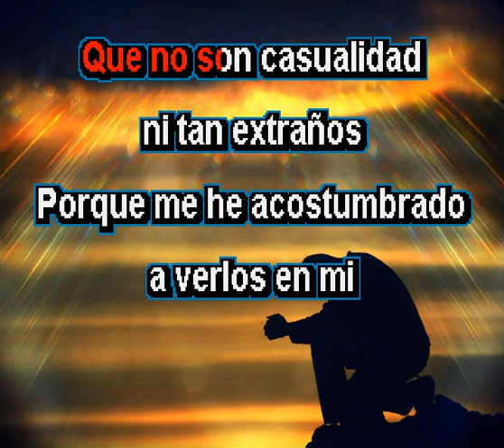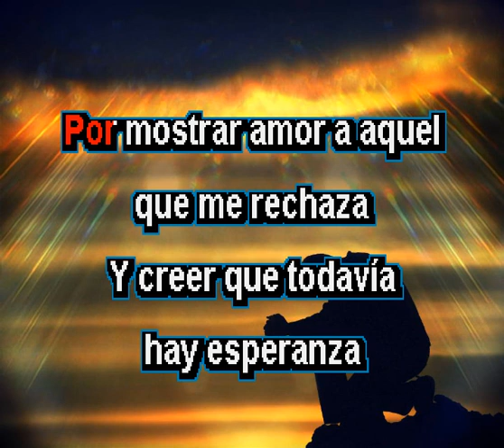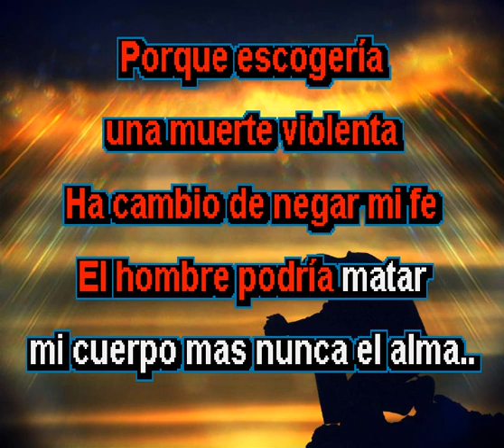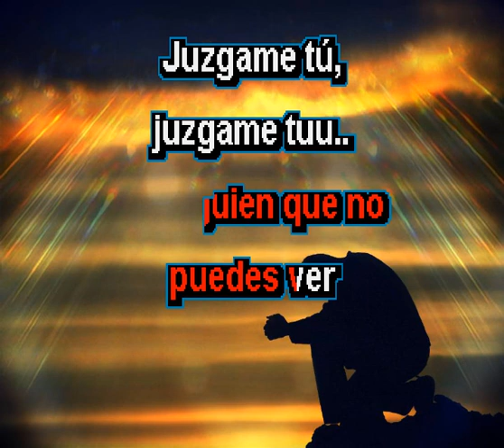Demente Karaoke tercer Cielo con letra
Para mi suscriptores !